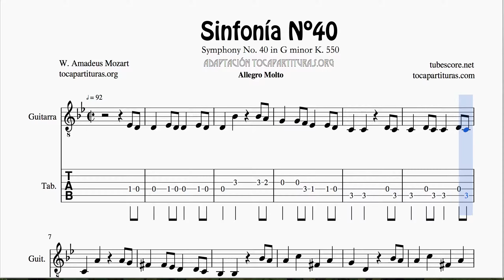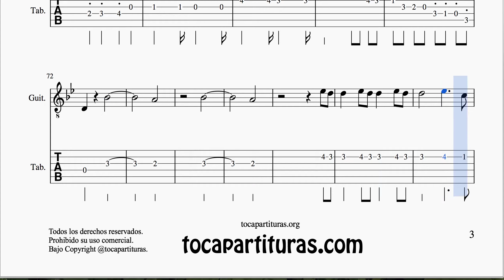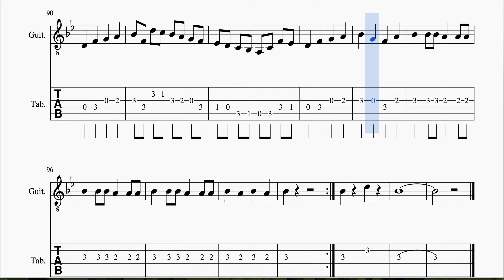Symphony Nº 40 Mozart Tab Sheet Music for Guitar Tabs Guitar Fingering